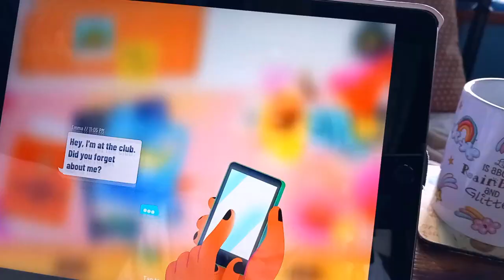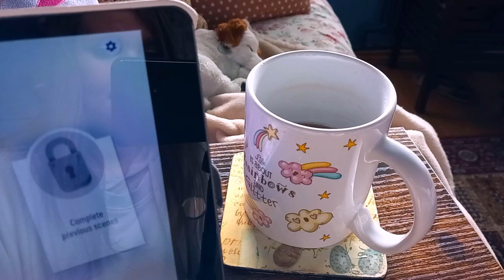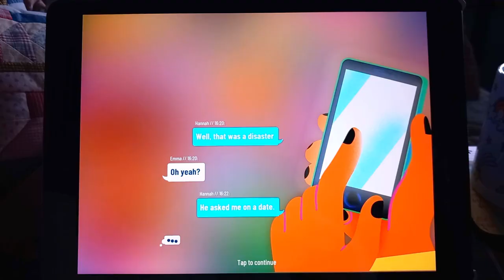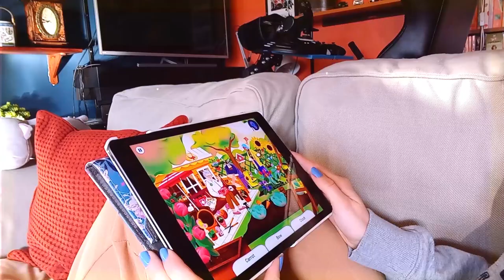Finding Hannah | mobile hidden object and puzzle game with a slice of life story + cozy game review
Fein Games was generous enough to offer me the first two chapters of their brand new mobile puzzle game, Finding Hannah, a cozy hidden object game with an intriguing slice of life story about 39-year-old Hannah! Let's play it together and see what it's all about~